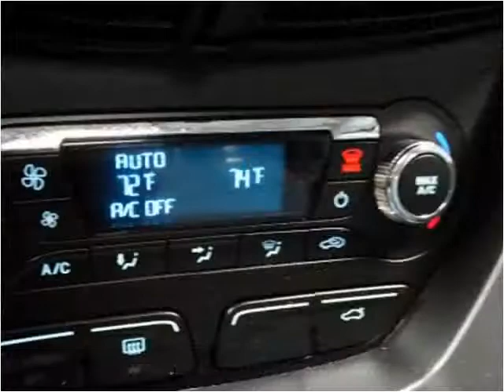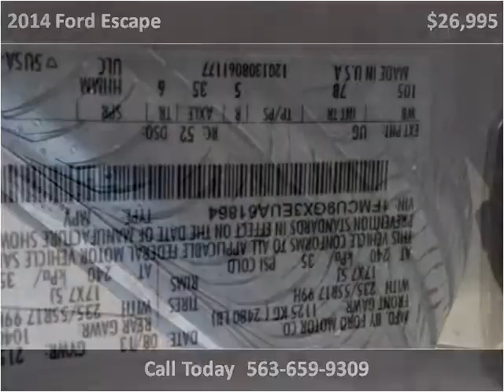2014 Ford Escape Used Cars De Witt IA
This 2014 Ford Escape is available from Thiel Motor Sales.